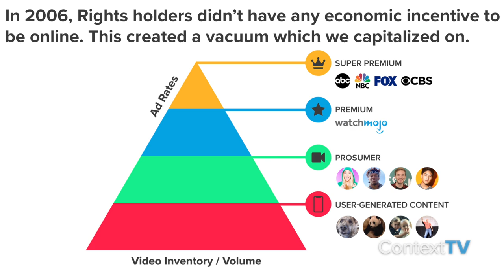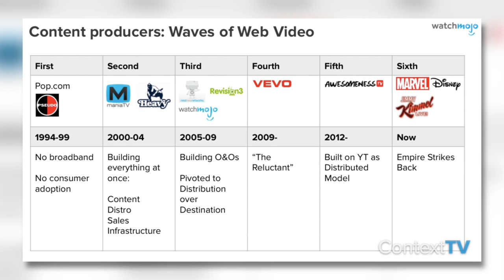"Catch Me If You Can" a.k.a How To Stay Ahead Of The Competition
In this episode of Business Battleground, WatchMojo founder Ashkan Karbasfrooshan breaks down how the independent media company strategically positioned itself to stay ahead of the competition and eventually became one of the most popular brands on YouTube. Watch for more!